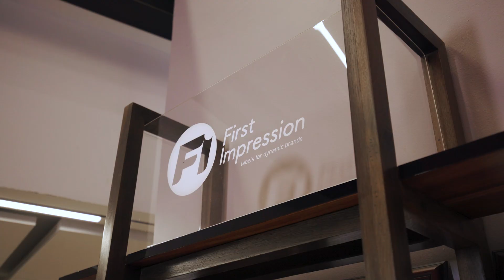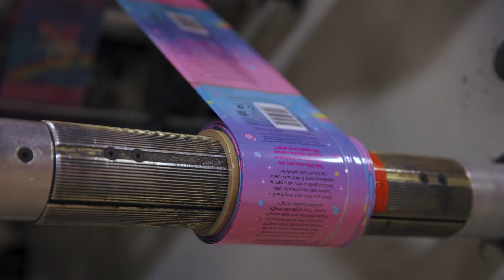First Impression Labels, Your Labelling Partner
Since 1997, we have delivered world-class flexographic and digital labelling solutions. With tailormade offerings and an approachable team, we aim to be your strategic partner in the label market.